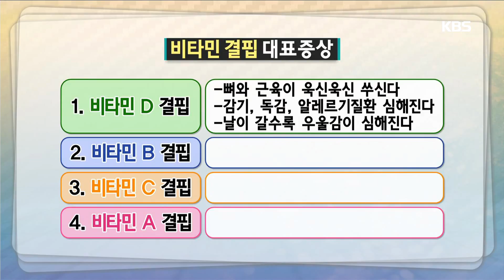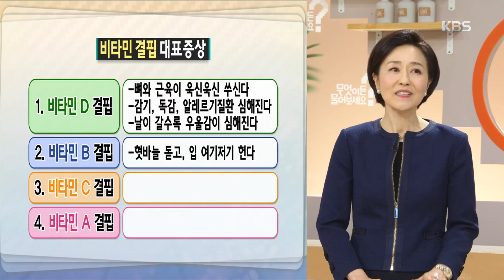무엇이든물어보세요-비타민 결핍 대표 증상.20181015